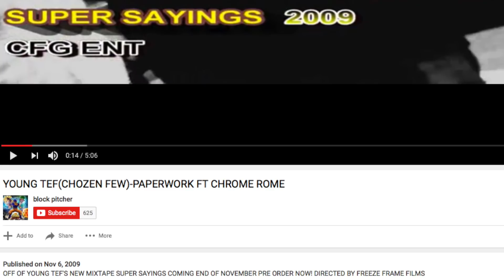First Rapper to Say GANG??! Money Challenge!! $$🤑💵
Who was the First Rapper to use term/ ad-lib 'Gang!'?? New Jersey Rapper, Young Tef has $100 for anyone who can prove another rapper said it before him!